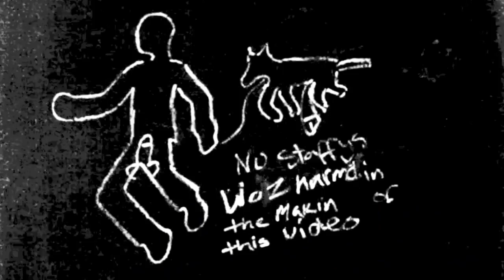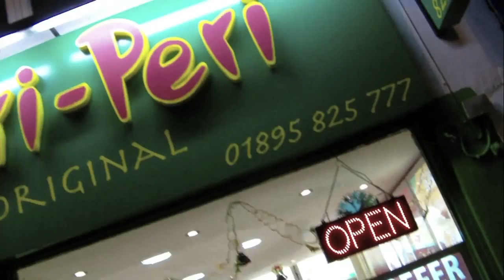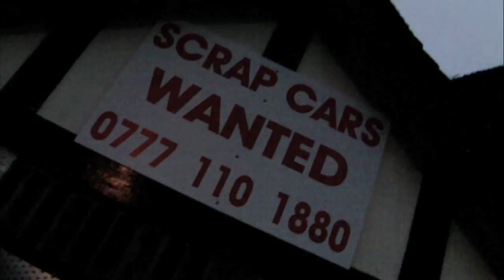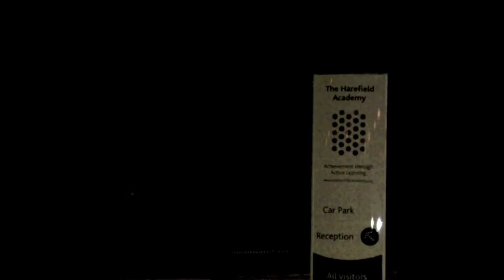harefield paradise ( gangsta paradise parody )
just a tune me and the homies from the ghetto that is harefield , no staffs were harmed in the making of this video just a few buns